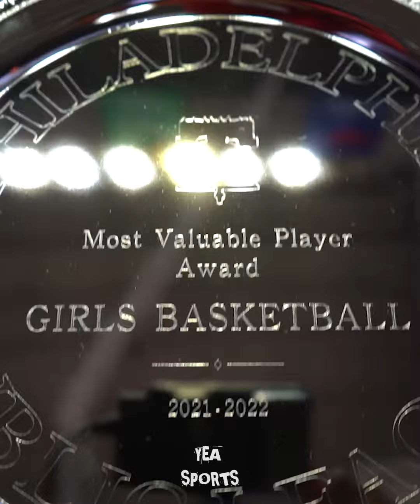Sa'Mya Stevens| Philadelphia Public League Girls Championship MVP| Imhotep Charter